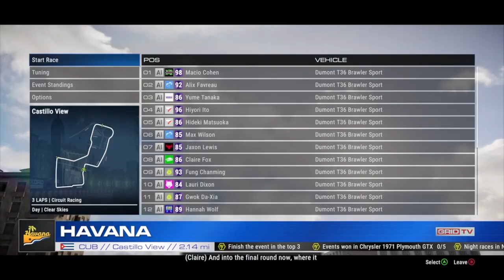Racing in Various Disciplines (Day 46) - GRID Legends Gameplay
In this video clip, I will be racing in many disciplines from Stadium Super Trucks to TC-1 cars.  Hopefully, these cars will be easy to maneuver through traffic so I can get to the front.

0:00 Intro Video
0:17 Yokohama (Trucks)
5:14 San Francisco (Trucks)
11:39 Paris (Trucks)
15:44 Havana (Trucks)
21:28 Shanghai (TC-1)
26:40 Sepang (TC-1)
31:23 Suzuka (TC-1)
36:38 San Francisco (TC-1)
41:36 Outro Video